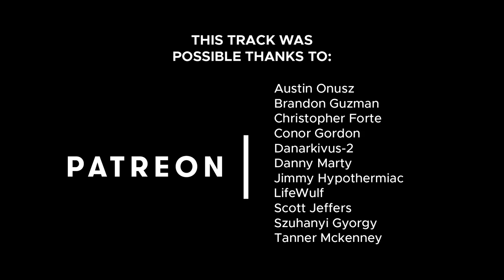K:ll Original Soundtrack - Exodus - Jafet Meza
K:II is a scifi universe of war and exploration as humans leave their home system to colonize and conquer for the first time. There are many aspects and tales coming from numerous characters and factions as the mystery of newfound technology from out of our galaxy becomes the center of conflict and morality.

VoidForge was created to set things in motion for K:II, but for other ideas out there that seem to be stuck as 'just an idea' with nowhere to go. We hope to rise up with you, the viewers, as our primary source of spreading the word until we are officially on our feet as a recognized entity with our fans as our investors.